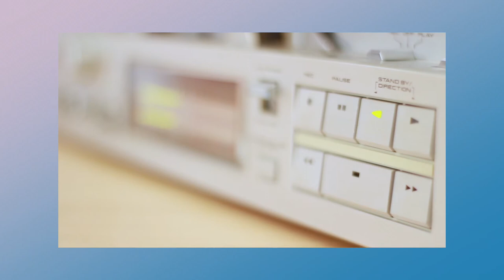GarageBand music with Tom Misch Producer Pack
I made a song by GarageBand with brand new producer pack from “Tom Misch” it was dope!